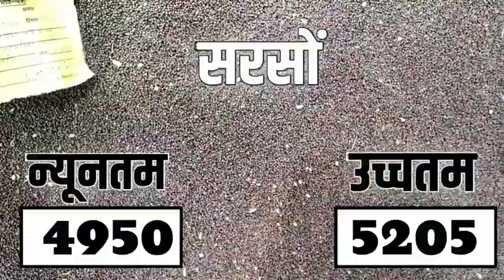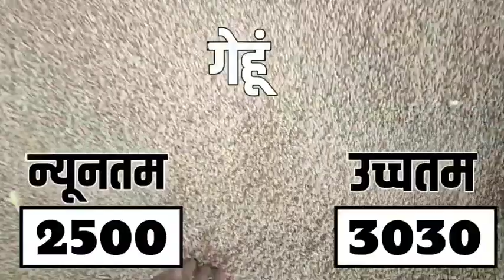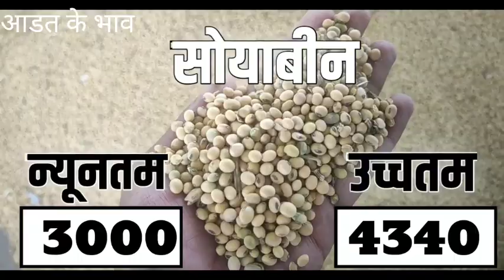आज 22 नवम्बर 2023 के सभी फसलों के निंबाहेड़ा मंडी भाव|Nimbahera mandi bhav today 22 November